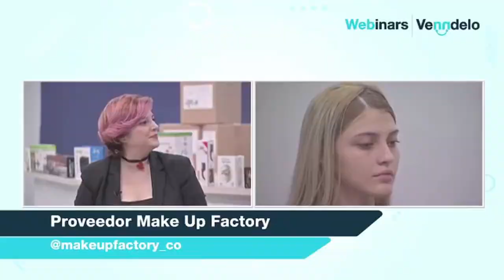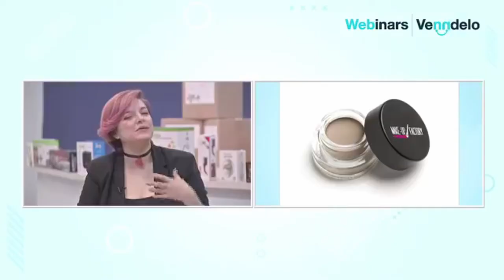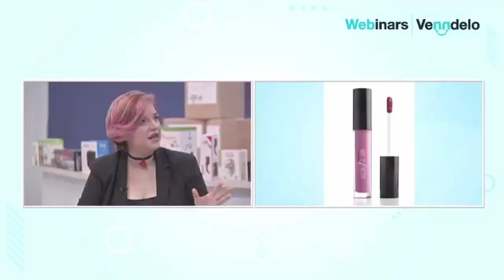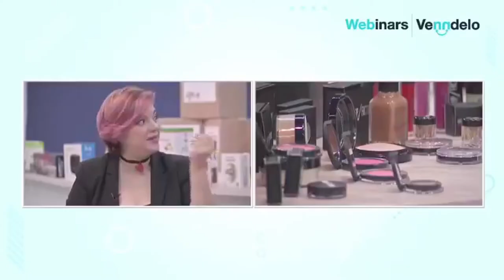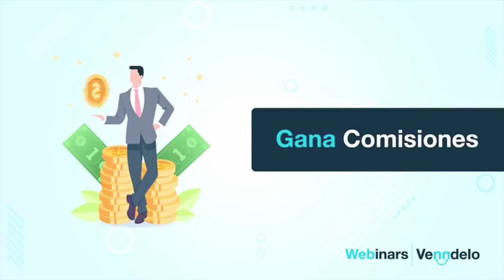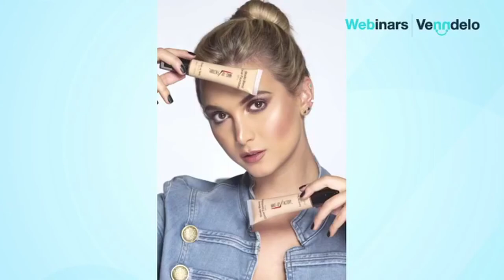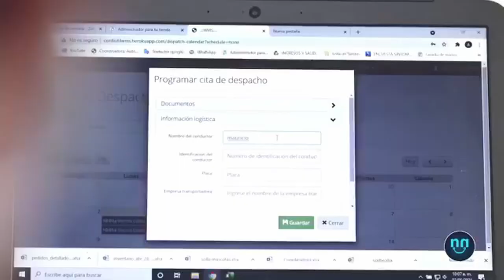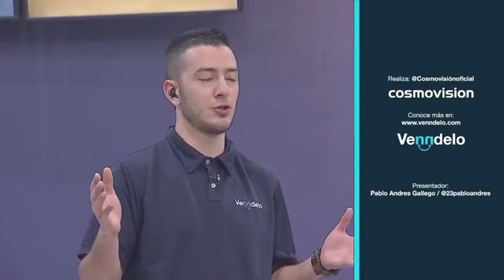💄Proveedor Make-Up Factory 💄